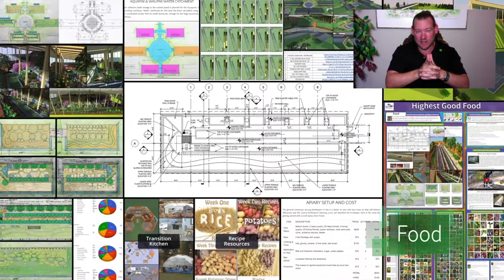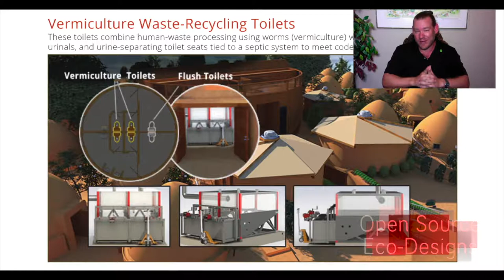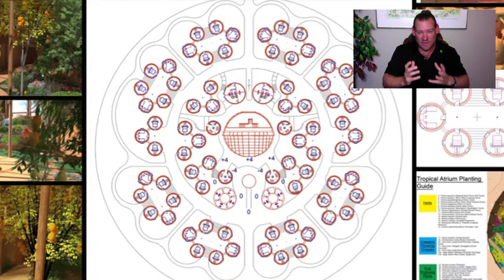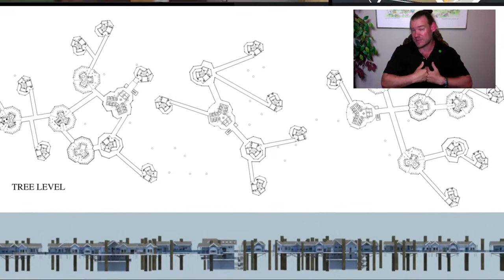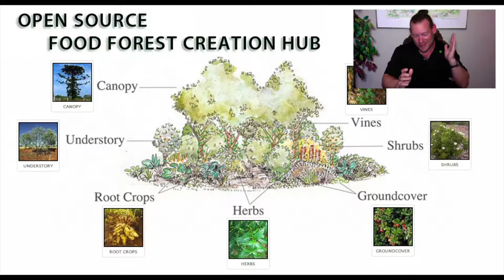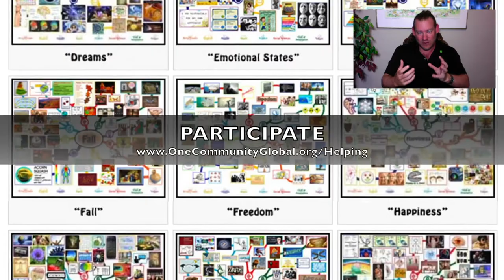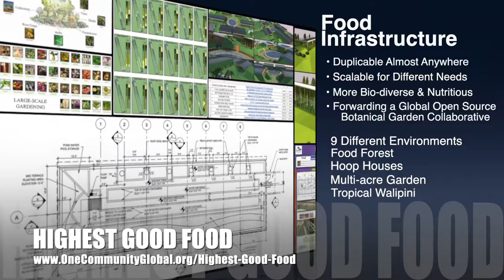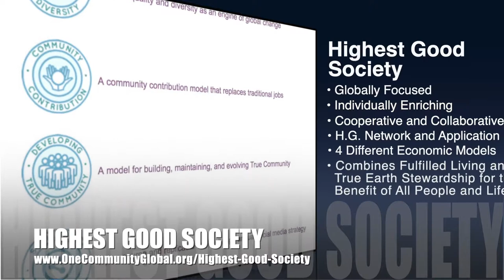One Community Weekly Progress Update #343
THIS WEEK'S TOPIC: Jump Starting World Change

Artist: VUKE